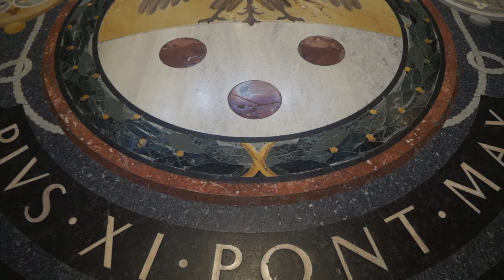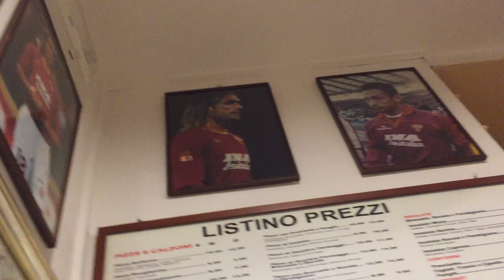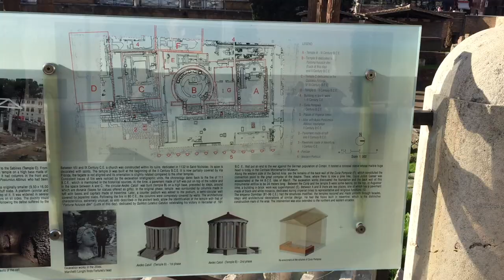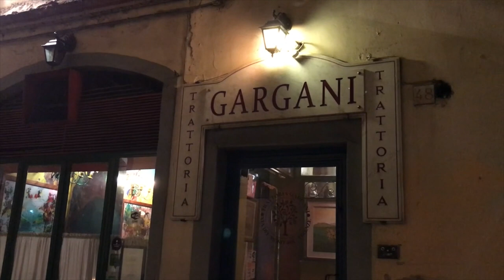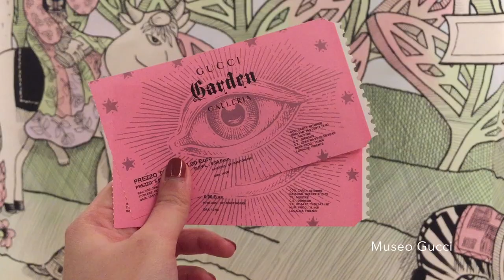Rome, Vatican & Florence | Best coffee, HUGE 4 lbs steak and city tour!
Watch this vlog to know where we went for food and sightseeing in Italy!

*Vlog in Cantonese